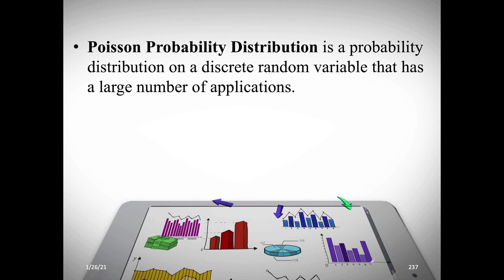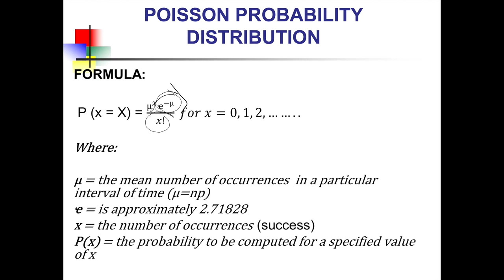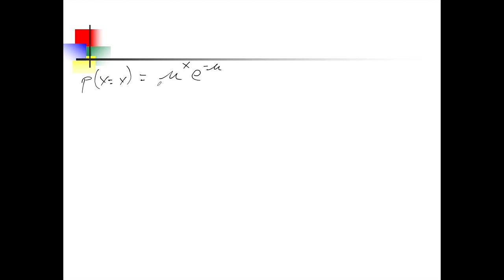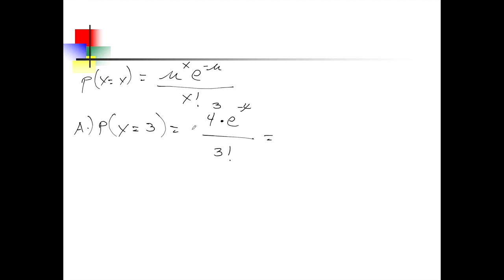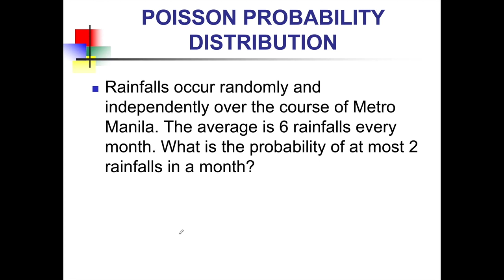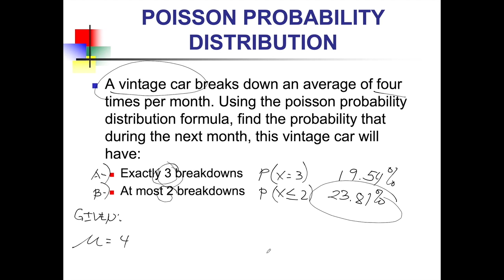POISSON PROBABILITY DISTRIBUTION | PROBABILITY DISTRIBUTIONS | Lecture Series #13 | SO EASY!!! 🤘🙂�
0:00 Intro
0:58 Poisson Probability Distribution
11:21 Outro